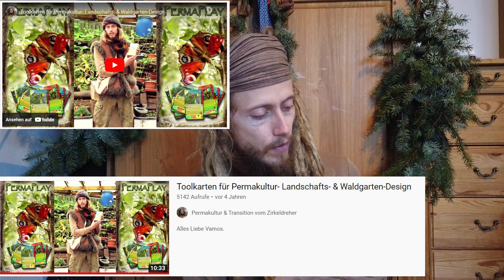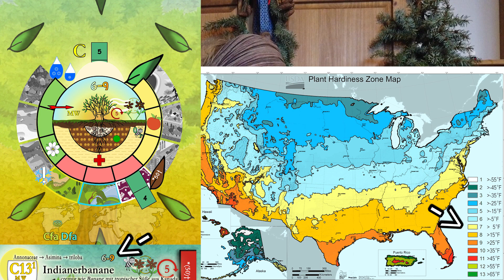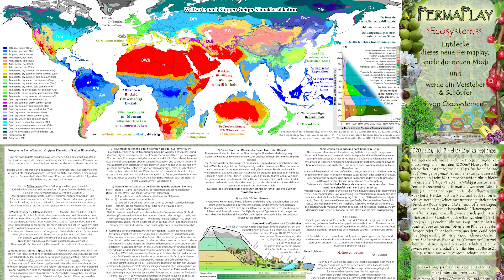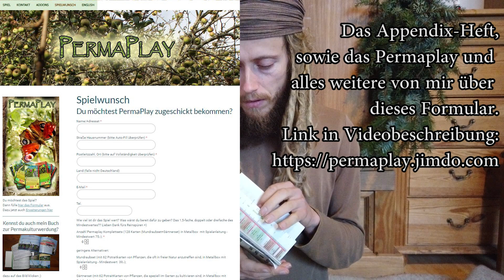Neu: Permaplay Ecosystems + Special Weihnachtsangebot - Permakultur Design & Spielkarten 7.Edition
Alles zu dem Neuen Permaplay Ecosystems und spezial Angebot bis Weihnachten 2022.
Versand erfolgt bis zum Fest.
Hier kommst du zum Bestellformular der Karten
In dieser #7.Edition lernen wir mehr über die Ökosysteme bzw Biome in denen die Pflanze zu Hause ist, ihrem Herkunftsort und ihrer Klimazone nach Köppen-Geiger, um so noch harmonischere und nachhaltigere Permakultur Designs zu machen. Dazu ein neuer Spielmodus: Urban vs. Nature :D durch Spielen lernt man eben am schnellsten.

Unverzichtbares Werkzeug, Tools fürs Gärtnern
Schaut auf meine neue bebilderte Liste:

Hier meine alten Empfehlungen:

?hilft dir zur Umstellung aufs barfußgehen:
¤Stachelsichere Barfußsocken

?Werkzeug zur Autarkie (anschauen&selber machen oder kaufen;)
¤2in1 HandGartenschere
¤simple Heckenschere
¤robust&billige Hacke
¤praktisch: Machete&Säge
¤genial! Pendelhacke =)
¤DER Klappspaten & Hacke & mehr in einem
¤DIE Stirnlampe

?Zur Umstellung auf low-impact-Lifestyle hilfreich:
¤chillige Hängematte
¤bester Handentsafter

Wenn du schon bei Amazon kaufst, dann unterstützt du über so einen Link Amazon weniger und mich dafür mehr ;)